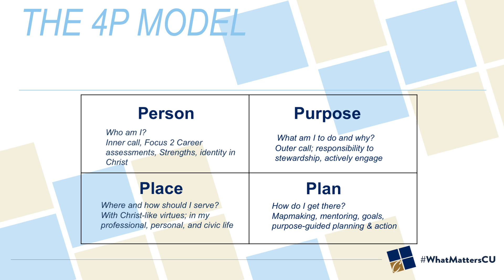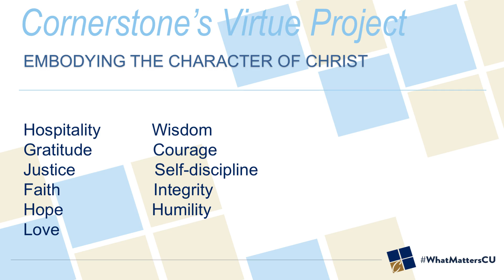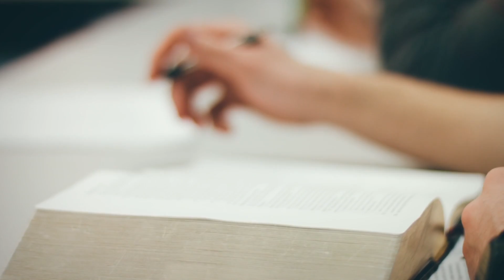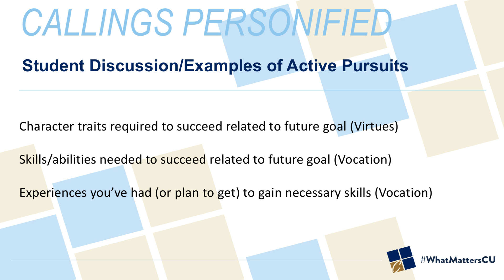Terra Firma: Virtue & Vocation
Jason Clayton shares on the importance of virtue & vocation for college students and resources a panel of current students as examples. 9/20/17